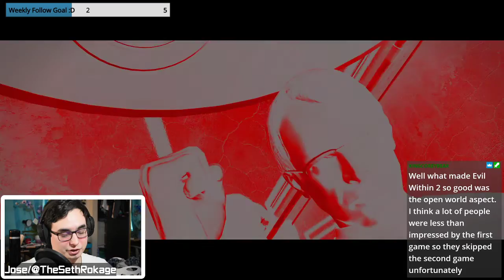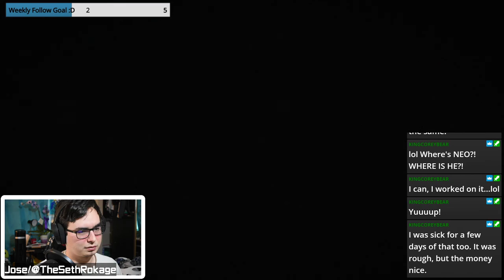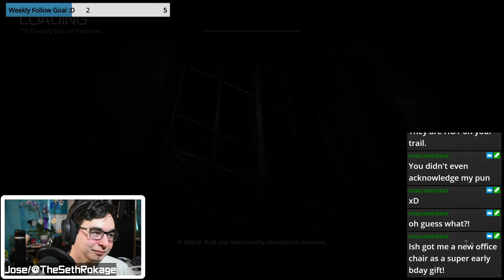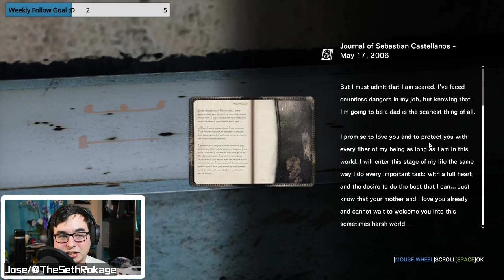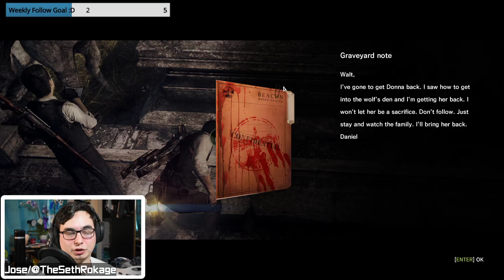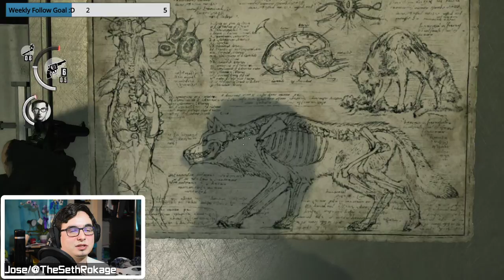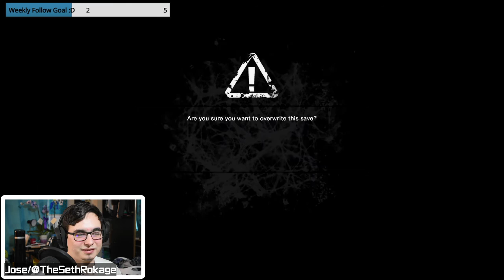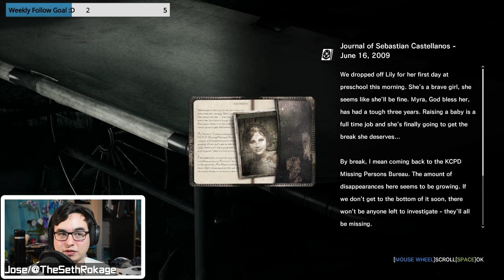Insta-deaths are so annoying!! | The Evil Within | Livestream #2